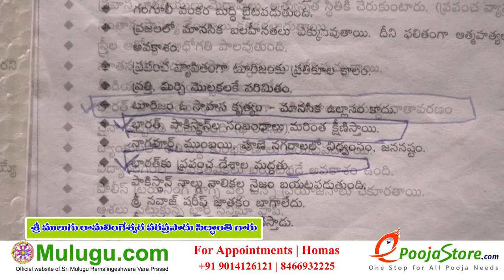Mulugu Sidhanthi Proven Prediction about MSK Prasad and India Pakistan war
BCCI defies Lodha panel, MSK Prasad heads selection committee. MSK Prasad appointed chairman of selection committee. Pak Crossed The Line, India Crosses LoC , Prevent-War–let-Peace-Prevail.mulugu Ramalingeswara Vara Prasadu